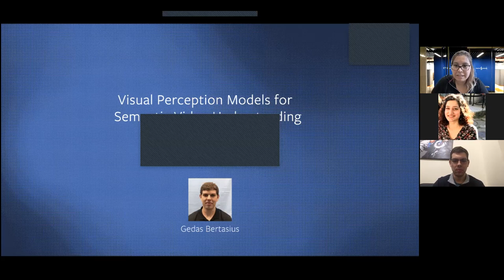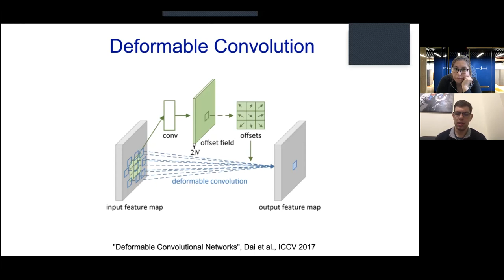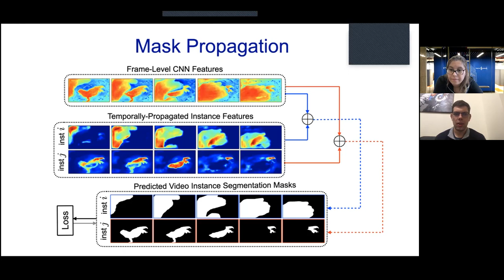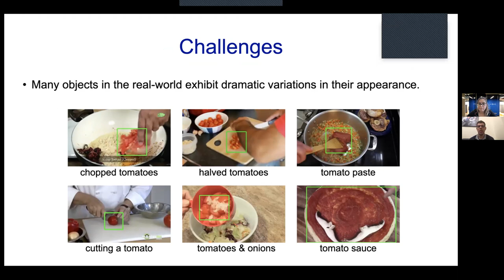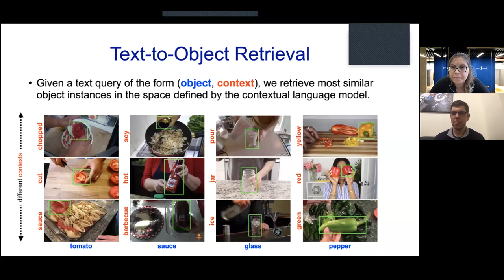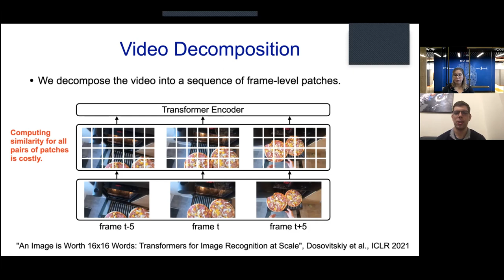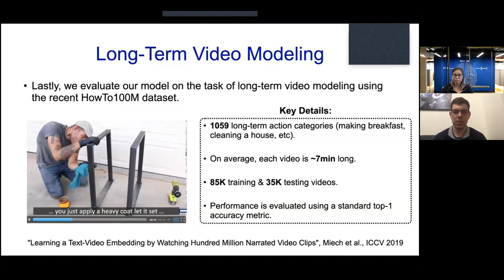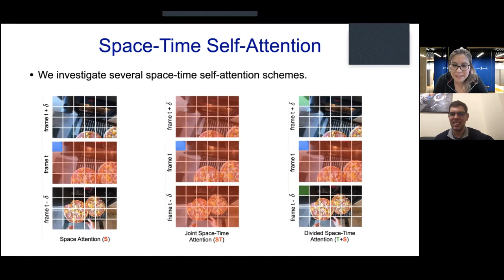Gedas Bertasius: Visual Perception Models for Semantic Video Understanding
The talk given by  Gedas Bertasius at KUIS AI Talks on April 13 in 2021.